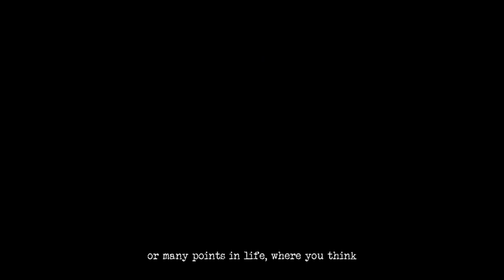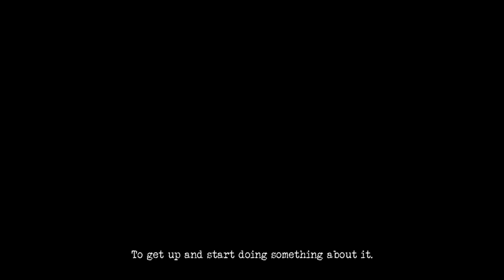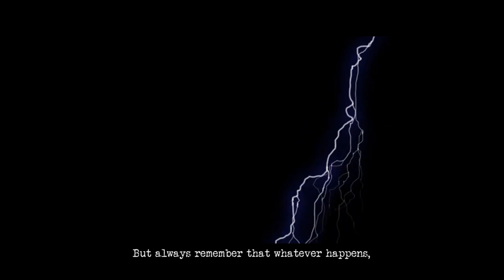Hope Faith Love | Experimental Short Film | Art Film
Hope Faith Love  | Experimental Short Film | Art Film | A Short Film Project using a majority of Stock Footage

03 Red, pink and yellow Roses opening time lapse (4K)

11  chaos
Joan Joseph

18 Walking on the beach
Shradha R Abraham

Heartbeat animation : Akash Balaji

Consultant Screenplay : Amith John Cheriyan, Shradha Abraham
Consultant D.O.P: Shreesha Hosanagara, Ajay Shaji Das